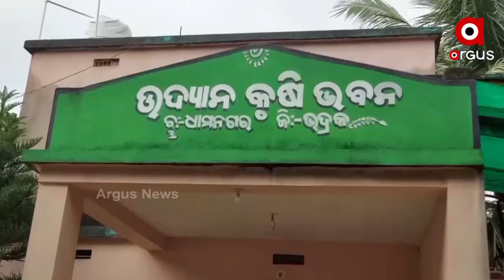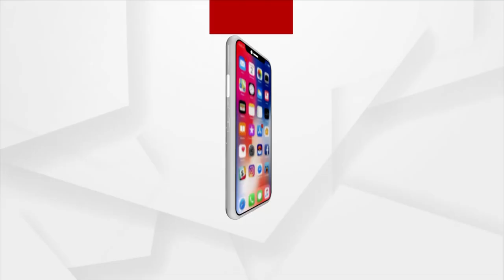ସଫଳ ଉଦ୍ୟୋଗିଙ୍କ ଦୃଢ ପରିଶ୍ରମ ଆଗରେ ହାର ମାନିଛି ସମସ୍ତ ପ୍ରତିବନ୍ଧକ ।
ପେସାରେ ଜଣେ ସଫ୍ଟୱେର ଇଂଞ୍ଜିନିୟର ନିଶା କିନ୍ତୁ ମାଛଚାଷ ।  କରୋନାରେ ରୋଜଗାର ହରାଇବା ପରେ ଉପାୟ ନପାଇ କିଛି ଅନ୍ୟ ବୃତ୍ତି ଆପଣେଇବା ପାଇଁ  youtube ର  ସହାରା ନେଇଥିଲେ । ଅନ୍ୟପଟେ ଚର୍ଚ୍ଚାରେ ଭଦ୍ରକ ଧାମନଗରର ଫଳଚାଷୀ ଅନ୍ତର୍ଯ୍ୟାମୀ । ନିଜ ଉଦ୍ୟମରେ କୁଇଣ୍ଟାଲ କୁଇଣ୍ଟାଲ ଫଳ ଫଳାଇ ସ୍ଥାନୀୟ ଅଂଚଳର ଚାହିଦାକୁ ମେଣ୍ଟାଇବା ସହ ଯୁବପିଢୀଙ୍କ ଲାଗି ପ୍ରେରଣା ସାଜିଛନ୍ତି ଧାମନଗର ବ୍ଲକ ଦଳାଙ୍ଗ ପଞ୍ଚାୟତ ବିରୁହା ଗ୍ରାମର ଅନ୍ତର୍ଯ୍ୟାମୀ ମିଶ୍ର ।